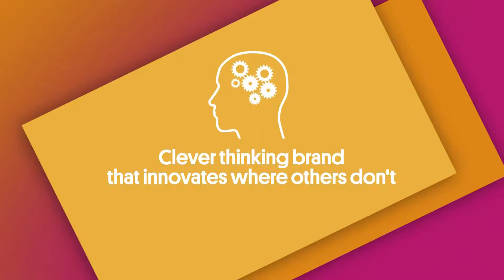Kazam Trooper - Belsimpel.nl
Kazam Trooper is een smartphone reeks met uitstekende prijs-kwaliteitverhouding. Het nieuwe merk Kazam biedt bij elk toestel een gratis schermreparatie aan. De Troopers hebben verder een erg fraaie display en eenvoudig te bedienen besturingsyssteem: Android KitKat.